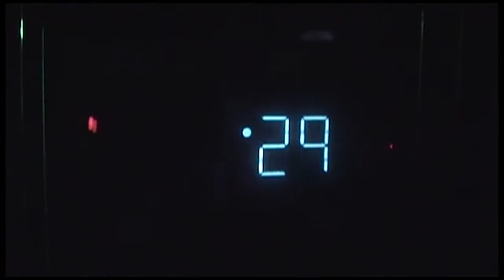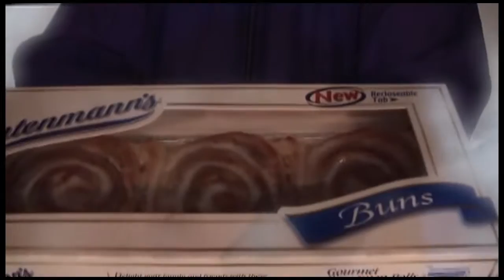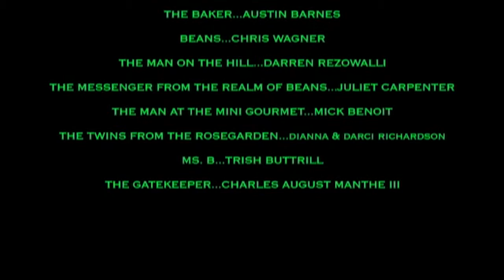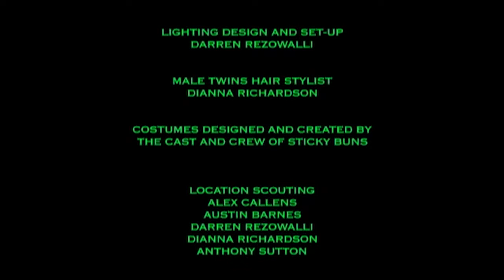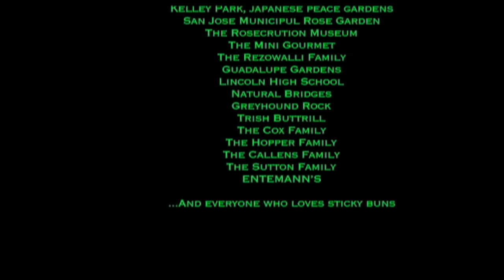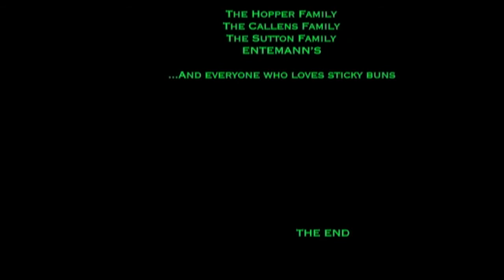STICKY BUNS: OVERLOADED - 2003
The action packed sequel to STICKY BUNS: RELOADED, an EPIC parody of The Matrix.